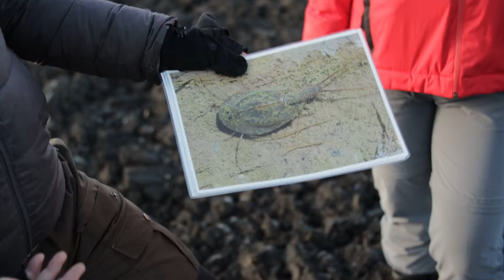Sutten bewirtschaften – Damit sich die Vielfalt nicht vom Acker macht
Das Projekt SuttenReich Burgenland befasst sich mit temporären Kleingewässer, umgangssprachlich auch „Sutten“ genannt. Diese zählen zu den am stärksten gefährdeten Landschaftsstrukturen in Europa und haben in Form von Acker- als auch Grünlandsutten im Burgenland noch wichtige Restvorkommen. Sutten dienen als Lebensraum und Kinderstube für verschiedenste Tiere und Pflanzen, darunter die faszinierende Gruppe der Urzeitkrebse. Urtümliche Lebewesen, die bereits seit über 500 Millionen Jahre existieren und deren Überleben eng an die Bewirtschaftung durch die burgenländische Landwirtschaft gekoppelt ist.
Alle LandwirtInnen im Burgenland, die temporär vernässte Sutten bewirtschaften, können im Projekt teilnehmen und einen wichtigen Beitrag für die Erhaltung der kultur- und naturlandschaftlichen Vielfalt im Burgenland leisten. Gemeinsam werden Maßnahmen erarbeitet, welche im betrieblichen Alltag einfach umsetzbar sind, im Einklang mit der Bewirtschaftung stehen und zur Erhaltung dieser erstaunlichen Kleinbiotope beitragen. Im Film berichtet Werner Falb-Meixner (Landwirt aus Zurndorf) von seinen Erfahrungen bei der Bewirtschaftung von Ackersutten im Nordburgenland und warum er sich dafür einsetzt, die Sutten dennoch zu erhalten. Außerdem erklärt Clara Noé-Nordberg (Betrieb Esterhazy) warum der Betrieb beim Projekt mitmacht und welche Herausforderungen es bei der Bewirtschaftung von Ackersutten gibt.